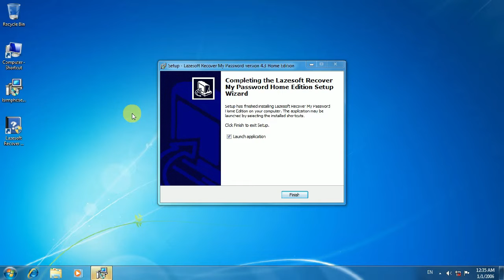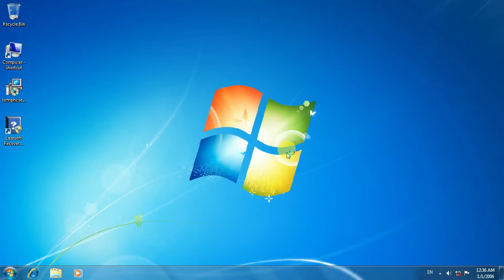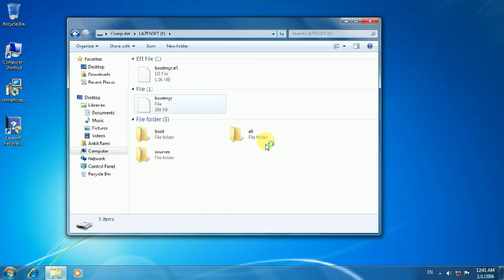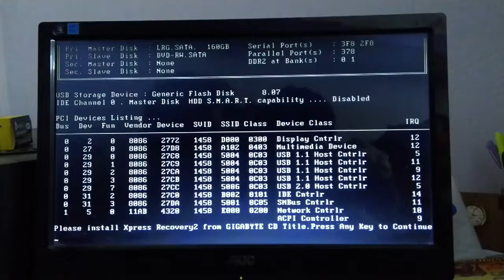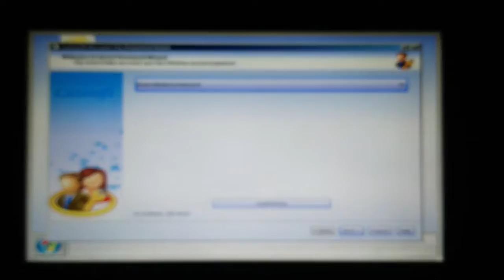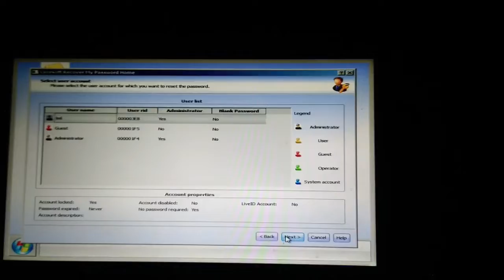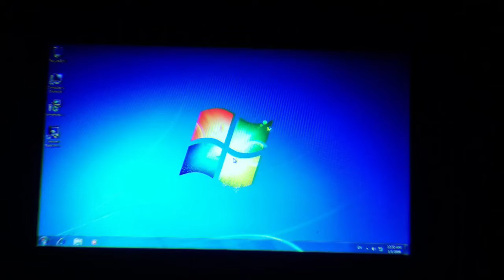How to Reset Your Forgotten Windows 7/8/10 Password For Free | Easy Tutorial हिंदी में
I forgot my laptop password.
How can I unlock my Windows 7/8/10 Laptop/Computer without any CD or floppy disk?